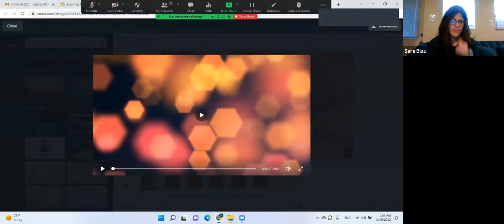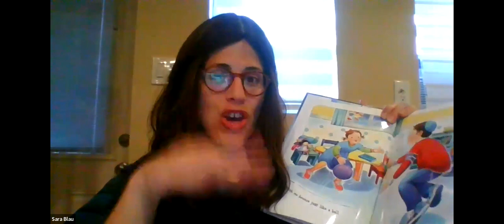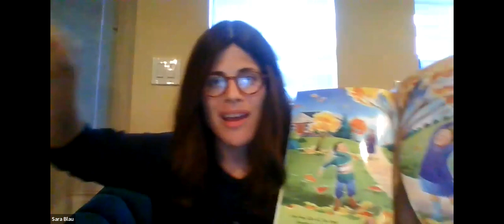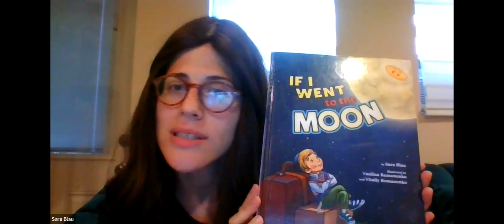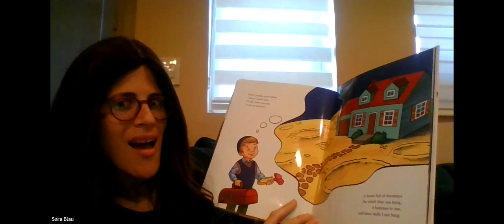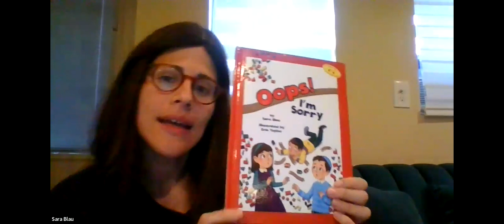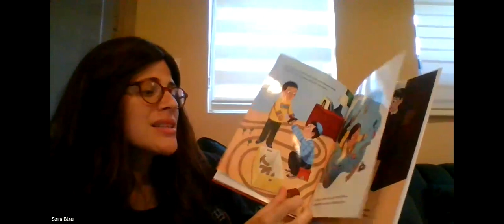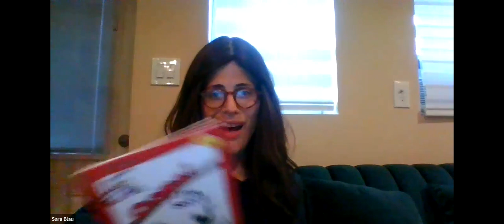Book Reading with Bais Rivkah Day Camp | Sara Blau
Join Sara Blau as she reads some of her books to Bais Rivkah Day Camp for the first session of 'Laylah Tov' 5782.